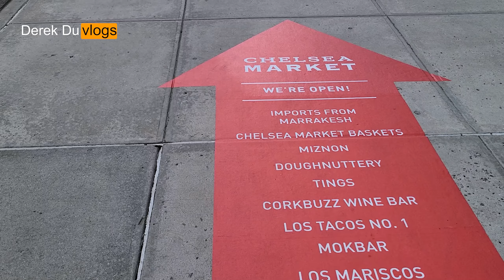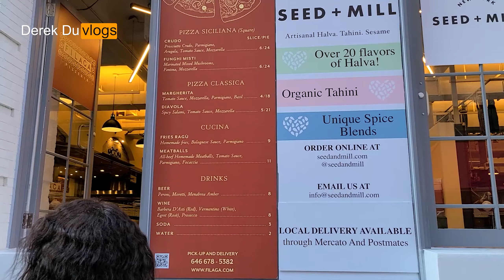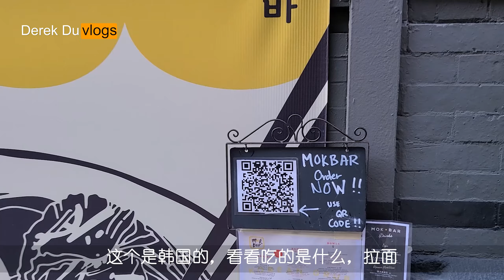逛吃切尔西市场 又双叒 8月24日 纽约美食日记 Eat in Chelsea Market, New York Food Tour, Monday August 24, 2020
我们又双叒叕逛吃chelsea market了，每次在这里都是美食的享受
这次我们尝试了Miznon的 地中海pita，口袋餅。
 牙买加的炖牛尾 Jamaican Oxtails
Cull & Pistol的龙虾卷 Lobster Roll
当不能例外的，每次我们去这里都会吃的
los mariscos的ceviches

皮塔饼（英語：Pita），又稱阿拉伯薄麵包（阿拉伯语：الخبز العربي‎、Arabic thin bread）或口袋餅，是一种圆形口袋状面食，广泛流行于希腊、土耳其、巴尔干半岛、地中海东部地区和阿拉伯半岛。 皮塔饼中的“口袋”是由蒸汽膨胀形成，面饼冷却后变得平坦，中间留下一个口袋。
oxtail is the meat from the tail of an ox or steer. It's rich in gelatin, which is why you'll often find oxtail in recipes which require long, slow cooking. Oxtail is particularly good when cooked in stews and soups.

Ceviche, also cebiche, seviche, or sebiche typically made from fresh raw fish cured in fresh citrus juices, most commonly lemon or lime, and spiced with ají, chili peppers or other seasonings including chopped onions, salt, and coriander. Wikipedia

加入会员，观看会员专享视频。目前测试阶段，会员专享视频无广告内容。
幕后花絮，还有一些不方便在公开视频中说的评测内容，会发布在会员专属视频中。
比如公开视频中有些店我们不方便吐槽的，会剪掉不评测。这部分内容会向会员发布。

拍摄本视频所使用的设备有
DJI Osmo Mobile 3 Combo - 3-Axis Smartphone Gimbal Handheld Stabilizer Vlog Youtuber Live Video for iPhone Android

感谢Lavencious对主持人的饰品赞助，如果您对节目中出现的饰品（项链，耳环及戒指）感兴趣，
点击下面的Amazon链接，即可以获得10%的折扣。
Save 10% on the eligible item(s)
或者Amazon搜索Lavencious 进入店铺

The City We Love
New York will shine again, and the city we love will rise up,

谢谢🙏！
需要工商服务请与我联系，不要在评论区发广告，我会举报的